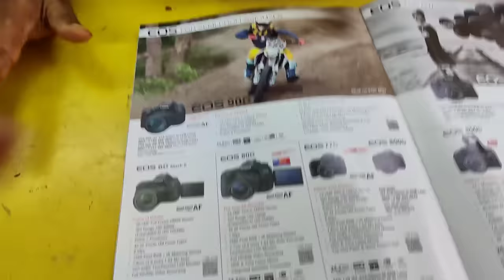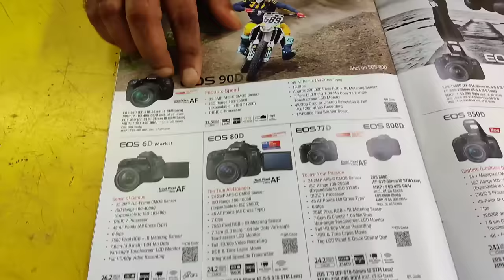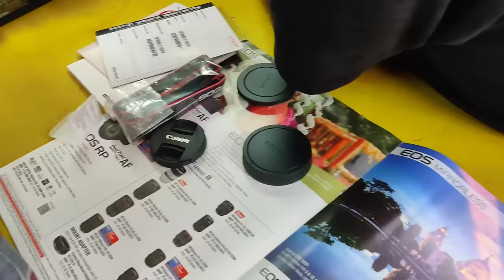My New Camera For Youtube 🔥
My New Camera For Youtuber